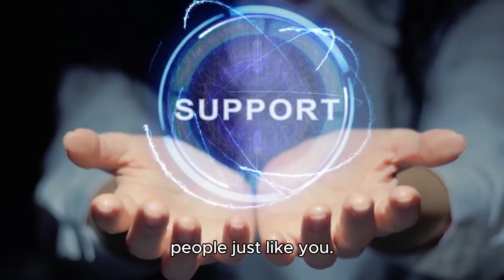Tax Centric Tax education - Tax simplified